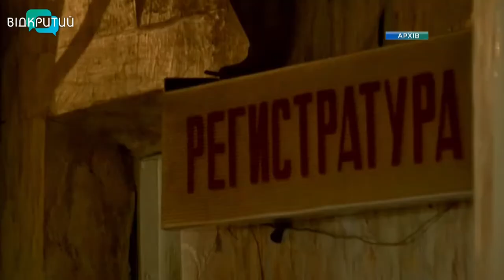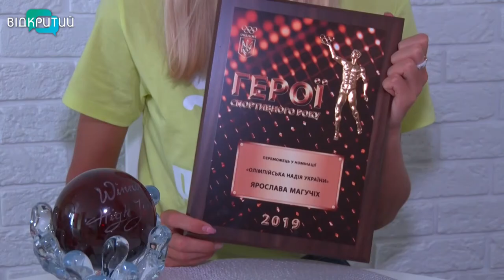Новини OPEN NEWS від 12 травня 2020 року 13:15